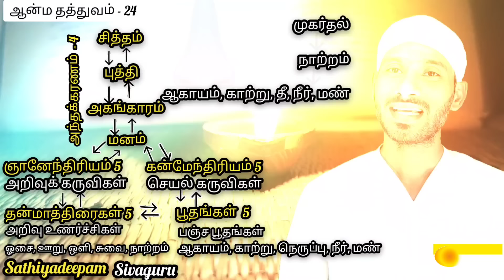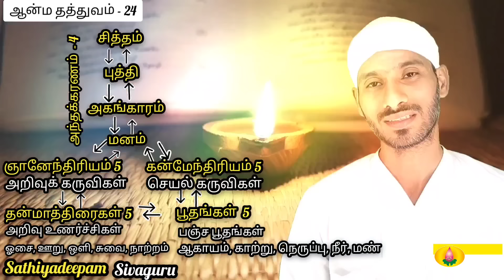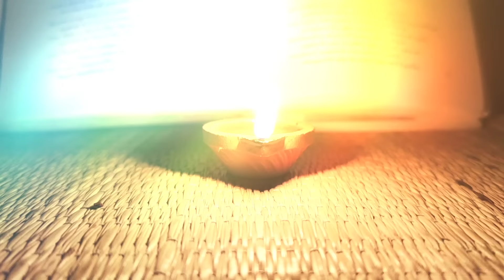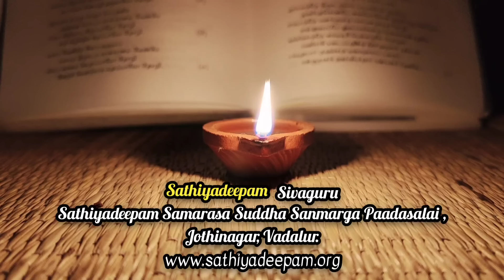மனத்தை இப்படி புரிந்துகொள்ளுங்கள் ஆன்மா விழிப்படையும் | vallalar | sathiyadeepam sivaguru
By comprehending the intricacies of the mind, one may awaken the soul to profound enlightenment.

சிவ தத்துவம் 5இன் மூலம் காரண தேகமும். விஷ்ணு தத்துவம் 7இன் மூலம் அதிசூக்கும தேகமும் ஆன்மாக்களுக்கு பொருத்தப்படுகின்றது என்று சென்ற பதிவுகளில் பார்த்தோம். அடுத்து  பிரமன் தத்துவம் 24 மற்றும் தாத்விகங்கள் 60 ஆகியவற்றின் மூலம் சூட்சும தேகமும் தூல தேகமும் ஆன்மாவிற்கு பொருத்தப்படுகின்றது. அந்த பிரமன் தத்துவம் 24 என்ன என்று இந்தப் பதிவில் பார்க்கப்போகின்றோம்.

anma thathuvangal, 36 thathuvangal, brahman thathuvangal, thathuvangal, manam, siddham, puththi, agangaram

24 ஆன்ம தத்துவங்கள், பிரமன் தத்துவங்கள், 36 தத்துவங்கள், 96 தத்துவங்கள்

About Us

This Channel by the Team of Sanmarkkam in Vadalur Stands testimony to the Divinity of the preaching of Vallalar (a)Ramalinga Adigalar. Sanmarkkam the divine spiritual path is not an easy path set out into. Vallalar made it Simple and palatable.  Thiru Arutprakasa Vallalar out of his extreme compassion towards all livings has imparted the supreme path of attaining the grace of God. now, it is for human beings to follow the right path of practicing compassion to all living beings without any distinction and get redeemed from all their sufferings and agonies. We the team of sanmarkkam are too happy to welcome the viewers to acquire the knowledge of deathless life and eternal bliss as preached by invisible saint Vallalar.  This Channel is dedicated to the lotus feet of vallalar who has been our source, inspiration, and guidance in knowing his preachings.